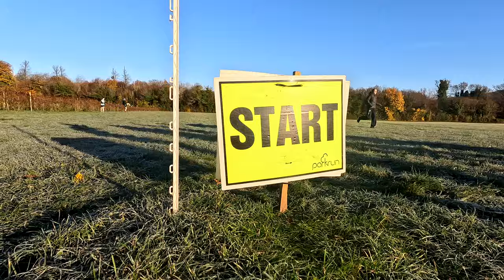BEST parkrun in Surrey? A FROSTY Mole Valley Experience!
Join us in this exhilarating episode as we tackle the Mole Valley parkrun, set against the picturesque backdrop of Surrey's Denbies Wine Estate and the legendary Box Hill. In this video, we dive into the frosty yet sunny morning of a 5km parkrun journey, capturing the essence of community spirit and personal challenges. Discover the ups and downs of this course, from its heart-pumping hills to the rewarding downhill strides towards the finish line. We wrap up our adventure with post-run reflections and tips, all under the serene shadow of Box Hill and the stunning scenery of Denbies Wine Estate. See you at the next start line!